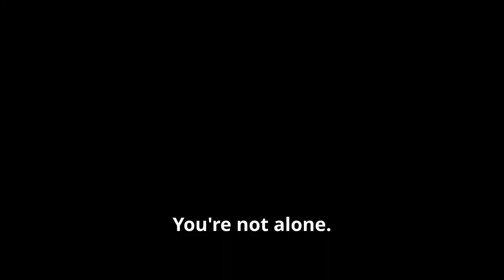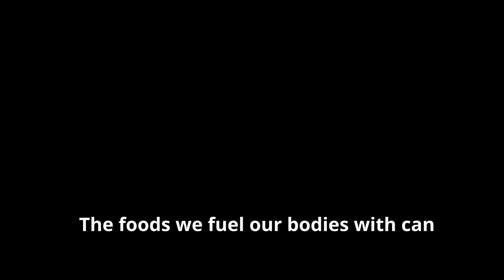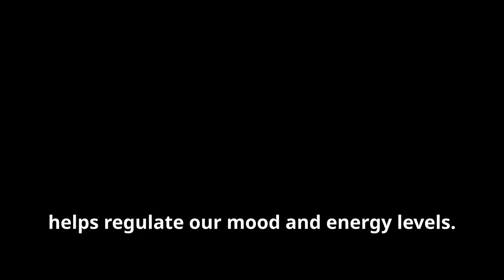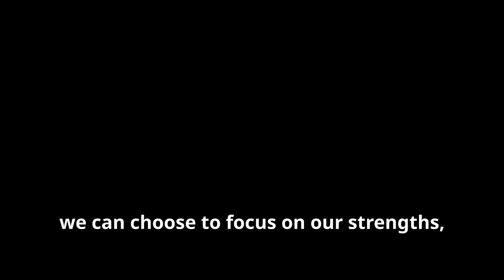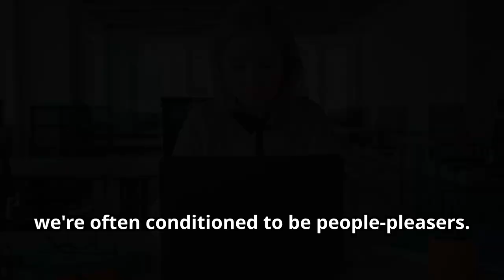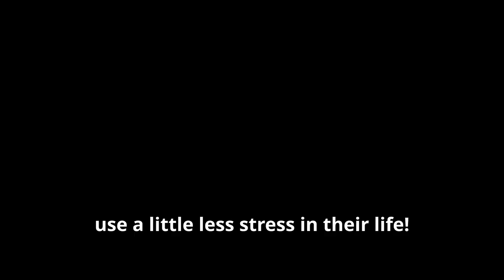Mental Health Tips for Women: Simple Ways to Relieve Stress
Feeling overwhelmed by stress? In this video, I share essential mental health tips for women that can help you manage stress and maintain balance in your life. From practicing mindfulness to setting healthy boundaries, these strategies are designed to improve your mental well-being and reduce the physical effects of stress. Learn practical tips to prioritize your mental health, boost your mood, and find more peace in your daily routine.

This video covers everything from how sleep and nutrition play a role in stress management to simple relaxation techniques you can try at home. Whether you’re dealing with work stress, family responsibilities, or just the pressures of everyday life, these mental health tips will help you feel more grounded and in control.

- 6 Ways the Benefits of Silence Can Give Your Health a Boost

Wellness Books I've Written:
1. Intermittent Fasting – How To Get Awesome Results With Intermittent Fasting: Burn Fat, Lose Weight, Be Healthy
2. Digital Wellness (New) – From Screen to Serenity: How To Improve Your Life With Digital Wellness

Timestamps:
00:00 Introduction: Feeling Overwhelmed?
00:34 Stress & How It Shows Up in Your Body
01:09 The Power of Sleep (and How to Get More of It!)
01:41 The Power of Nutrition
02:27 The Stress-Busting Benefits of Exercise
02:57 The Power of Positive Self-Talk
03:26 Relaxation Techniques for Stress Relief
04:04 Setting Boundaries for a Healthier You
04:36 Stress Less, Live More
04:53 Subscribe to Wellness Lori